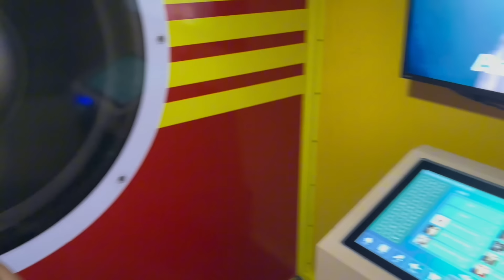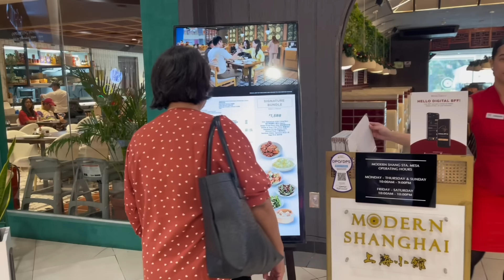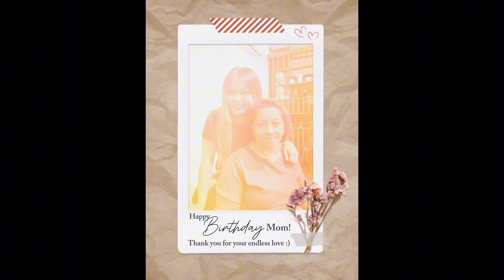JOY NAG SEND NG BIRTHDAY GREETINGS PARA KAY MAMA, ANG SWEET!!